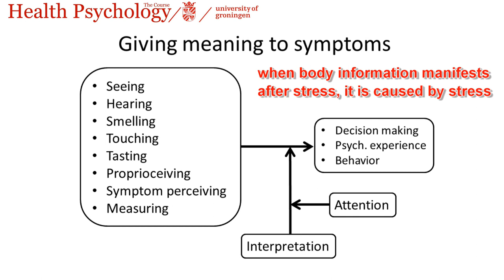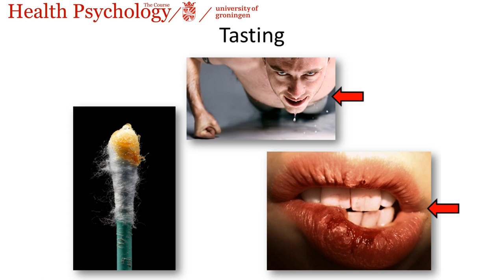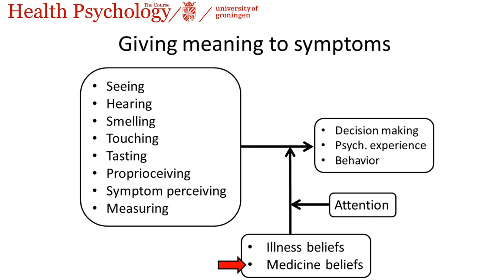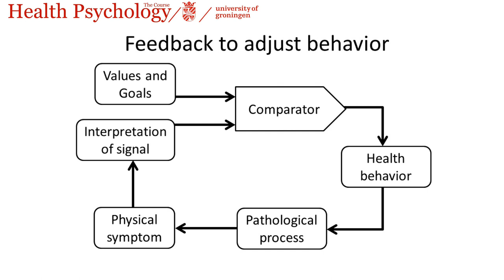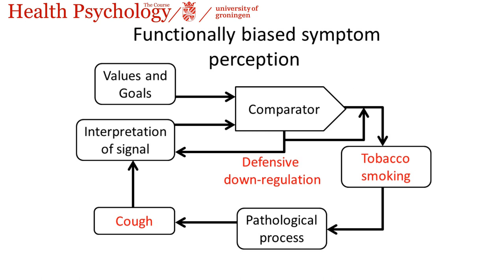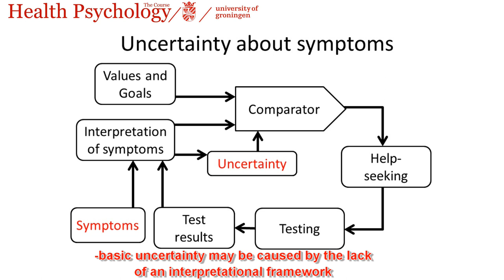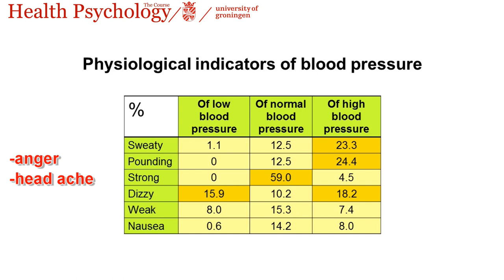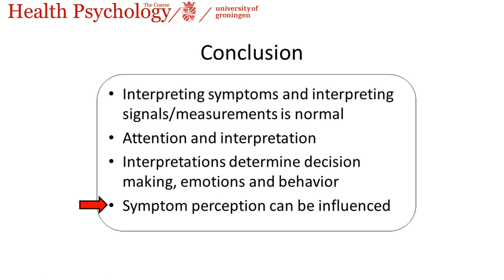eLecture 2 7 Symptom Perception finfin